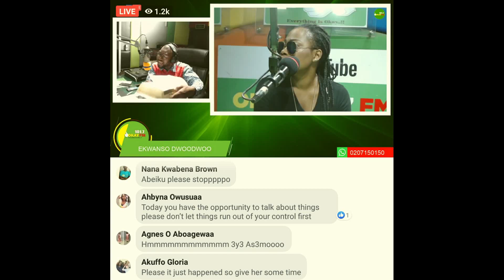JOYCE BLESSING speaks About Her MARRIAGE(DIVORCE) On OKAYFM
Joyce Blessings speaks about her marriage (divorce) on OKAY FM